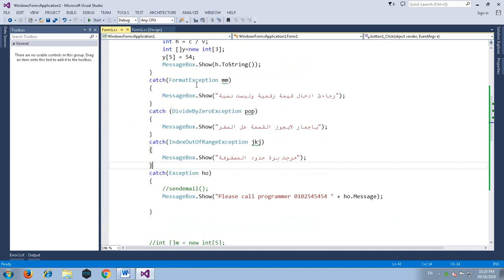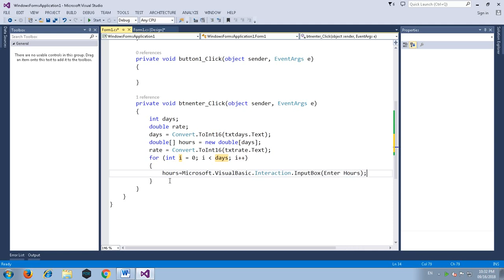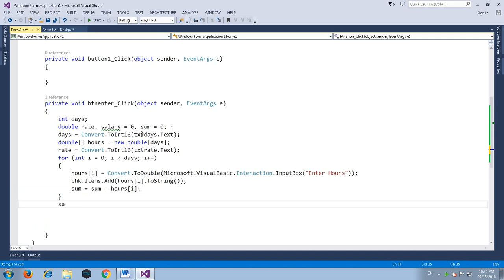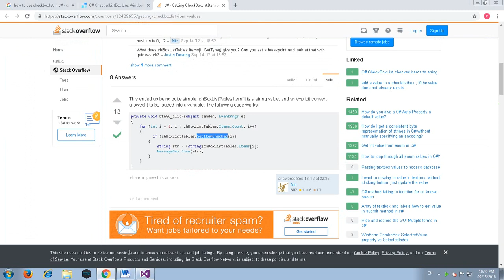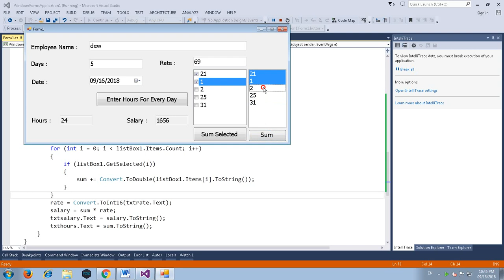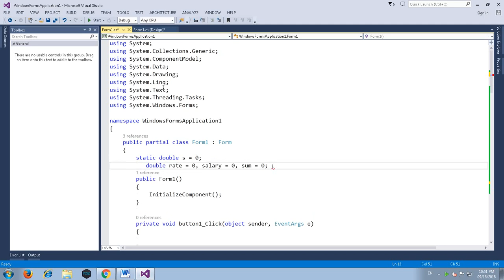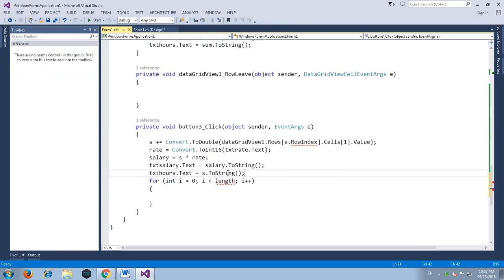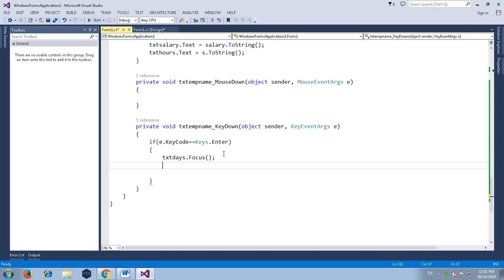12 Array Example + Checkbox list + Listbox + Gridview